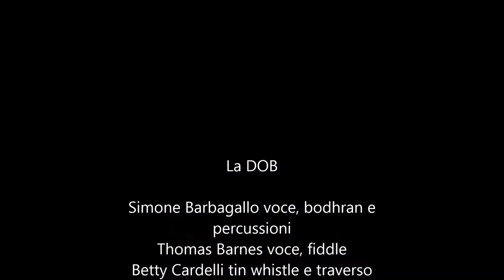Dirty Old Band feat. Pietro Sabatini live@Cinema Teatro Garibaldi: Drunken Sailor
Dirty Old Band feat. Pietro Sabatini (bouzouki) live@Cinema Teatro Garibaldi di Scarperia (FI)

Presentazione Ufficiale dell'album "Birth"

Brani: [Drunken Sailor (tradizionale scozzese) - The King's reel (Tradizionale scozzese]

La DOB

Simone Barbagallo voce, bodhran e percussioni
Thomas Barnes voce, fiddle
Betty Cardelli tin whistle e traverso
Francesco Giura chitarra
Saverio Vaiani fiddle

Gli ospiti della serata

Riccardo Innocenti percussioni
Elisa Fiorelli basso elettrico
Pietro Sabatini voce, chitarra, bouzouki
Camille Stone danze

Andrea Ciccio Sciarra mixer

Riprese del 4 dicembre 2015 al Cinema Teatro Garibaldi di Scarperia (FI): a cura di MVillano

L'album BIRTH

Gighe, reel e hornpipe dell’isola di smeraldo. Ballate le cui trame si perdono nei meandri della storia fra il mito e la favola; la tragedia di una ragazza uccisa per gelosia dalla sorella ma il cui canto risorge dalle corde di un’arpa e la accusa. Scherzi di marinai ubriachi che col ritornello accompagnano la fatica del remo. L'infinita dolcezza di versi pieni di amore e nostalgia per un marito lontano, soldato costretto a combattere una guerra non sua. Struggenti capelli neri, labbra di rose e un sorriso dolcissimo che accende versi di pura passione. Canti di lotta delle Highlands scozzesi, che rievocano schiere di cornamuse. Voci di amore e nostalgia per la propria triste città. Attraverso queste storie la Dirty Old Band affonda le proprie note nella tradizione secolare della musica popolare irlandese e scozzese, cercando al tempo stesso di innovare questo ricchissimo patrimonio che più di ogni altro ha saputo resistere nel tempo.

Cerca la DIRTY OLD BAND su Facebook e Youtube

Ascolta Birth in versione integrale su Youtube